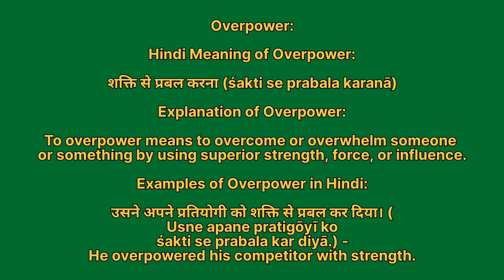Overpower meaning in hindi | Overpower meaning ka matlab kya hota hai | Word meaning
Overpower in hindi
Overpower ka matlab kya hota hai
english to hindi
word meaning
what is overpower
Overpower हिंदी अर्थ